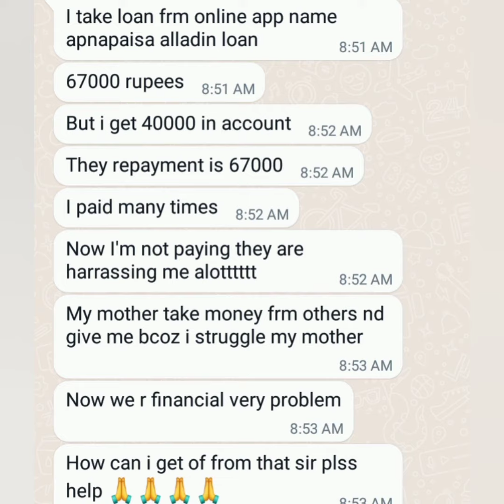Swift Second loan app calling,share nude photo, WhatsApp group,Lendplus,sabka loan,Future lend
Sir mene cash adwanc  or kuch or bhi app hai loan liya tha or muje bhut parysaan kar rhaye hai gali dete. Hai

Kashloan .cashcola, handyloan,One loan,cash any time, thas all aap se paresani bahut hai

Sir maine dhani freedom credit line use kiya hai 25000 ruppe ki 1 month ho gaya hai ky recovery team ghar aati hai ky

Lend mall
Rupee loan
First cash
Rich cash
Cash park

2.1 MoneyTap
2.2 PaySense
2.3 Dhani
2.4 India Lends
2.5 KreditBee
2.6 NIRA
2.7 CASHe
2.8 Capital First Limited
2.9 Credy Technologies
2.10 Money View
2.11 Early Salary
2.12 SmartCoin
2.13 Home Credit
2.14 LazyPay
2.15 AnyTime Loans
2.16 mPokket
2.17 Flexsalary
2.18 Bajaj Finserv
2.19 Rupeelend
2.20 PayMeIndia
2.21 LoanTap
2.22 StashFin
3 Personal Loan Resources & Articles
Personal loan apps
Apna paisa.
Aladdin lone app
Rocket lone app
Fipilcash
Cashfish
New paisa
SKY lone
Rupya king
Gold lone
Mintcash

Mein loan app mein fas gaya hoo sir
Kya kare kuch samaj mein nahi aa raha hai
Ek ko payment karne mein dusre se liye, dusre ko payment karne ke liye teesre se
Aisa karte karte hum bahut buri tarah se fas gaye hai

Apnapaisa, Credit Bus, Palmrupee, Money Stand, Gold male

Cash machine, indloan, loan india, cash advance,  credit bus, cash hole, money satndard, rupee king, flipcash

Cash Park,Handy Loan,Lucky Wallet keep calling and messaging

Flexiloan, HandCash, Cash Cola kash loan app

Sir, ye fraud loan app ki contact list harrasment aur isse koi chutkara ho sakta hai kya. Please Sir🙏

Clear loan- 20000
Wow rupee- 15000
Shiny Loan - 3000
Easy Credit- 10000
Rupee Smart- 4500
Cashe - 35000
Instra money- 10000
Kristi- 8000
Prony cash - 4500
Ezcash - 5000

App name- Rupeeking, Handycash, Spnapaisa, Its cash, money stand,  cash hole.

Asan laon,Standby cash,Rich cash,Bright cash
 True balance,Rupee star

Credit bus
[ Credit king
[ Loan much
[ Gold male
[ Quick cash
[ Small cash
[ My rupee
[ Lend mall
[ Clear loan
[ Cash park
[: Infinity cash
[: Shine rupee

Lendmal , Rupiya Bus,Rupee smart,Smart loan, mpokket,Payrupik

Loan app people are black mailing me and harrashing me sir

Flip cash
Fair mony
Loaney
Rupee redee
Cashe
Payme India
Mpoket
Zest mony
Dhani
Mobikwik
Stashfin

Loan Apps Harassment,Register Complaint of loan apps,Fake loan apps,Fraudulent loan apps,Loan apps RBI complaint portal,Fraud loan apps,Loan applications,Fake loan app harassment,Threatening calls of fake loan apps,Settlement TV,Harassment calls of loan application,how to delete contact list from loan apps,लोन एप की प्रताड़ना,LOAN APPS BREAKING NEWS,RBI REGISTERED LOAN APPS,loan apps ka loan na chukaane par kya hoga,RUPEEKING LOAN APP,RUPEESTAR LOAN APP,

RICH CASH
STAR LOAN
MI RUPEE
STANDBY CASH
EAGLE CASH
CASH PAL
RUPEE  BOX
WILL LOAN
CREDIT BUS
WALEETPAY

Clear loan, handy loan, small loan, loan dream and credit King,now I am not able to pay the dues as I am suffering for the
Vinay llb , True balance , Lend mall app real or fake , Gold man loan app , Loan app se